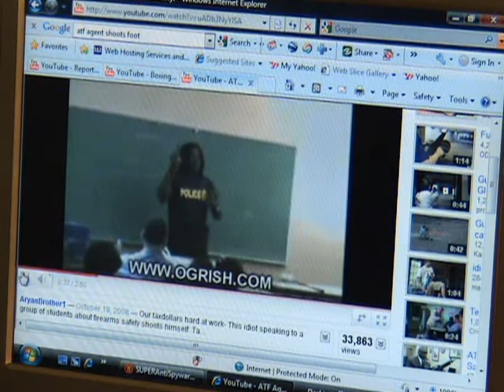Internet Advice with Clarke after Dark - Firearm Safety